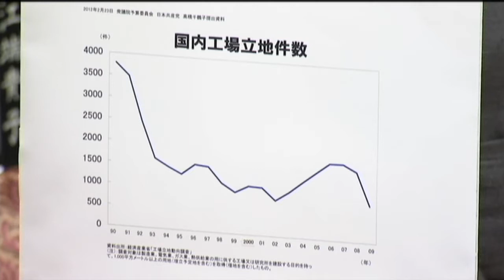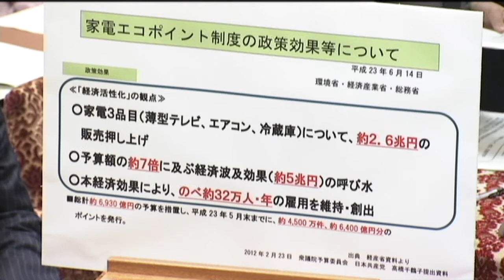持続的な雇用対策を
工場撤退問題で高橋議員が質問　衆院予算委員会　２０１２年２月２３日